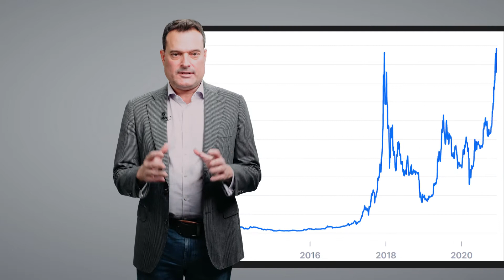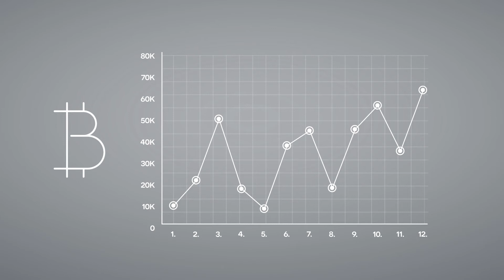Bitcoins & Blockchain: Technologie, Vorteile & Nachteile einfach erklärt | LOOKAUT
Was ist eigentlich eine Blockchain? Hier wird Kryptowährung einfach erklärt: Was ist eine Kryptowährung? Wie funktionieren Kryptowährungen? Was sind eigentlich Bitcoins & Cryptos? Welche Rolle spielen Ethereum, Ripple & Co in der Wirtschaft und welche Vorteile und Nachteile haben sie? Denn Blockchain boomt. Nicht nur als Investment mit steigenden Kursen, sie kommen auch immer mehr in unserem Alltag an.

00:00 - 00:55 INTRO
00:55 - 01:55 WAS SIND KRYPTOWÄHRUNGEN?
01:55 - 03:45 KRYPTOS & WIRTSCHAFT
03:45 - 04:54 WAS IST DIE BLOCKCHAIN TECHNOLOGIE
04:54 - 07:10 VORTEILE & NACHTEILE VON BLOCKCHAIN
07:10 - 07:53 ENERGIEFRESSER
07:53 - 08:31 FAZIT

▬ TRENDS: Kryptowährung erklärt: Bitcoin, Ethereum & Co ▬▬▬▬▬▬▬▬▬▬▬▬
Wer vor 5 Jahren einen Bitcoin gekauft hat, hat dafür 700€ bezahlen müssen. Jetzt kostet ein Bitcoin 45.000 Euro. Der Preis hat sich also ver-63-facht. Bitcoin existiert seit 2009 und ist damit die erste und größte Kryptowährung mit 70 Prozent Marktanteil. Jetzt gibt es inzwischen schon 6.000 Kryptowährungen weltweit.

▬ Themen des Videos ▬▬▬▬▬▬▬▬▬▬▬▬
- Was sind Kryptowährungen?
- Was ist eine Blockchain?
- Wie funktioniert eine Blockchain?
- Wie werden Kryptowährungen eingesetzt?
- Vorteile und Nachteile von Krypto
- Kryptowährung erklärt
- Bitcoin, Ethereum, Ripple & Co
- Krypto für Anfänger